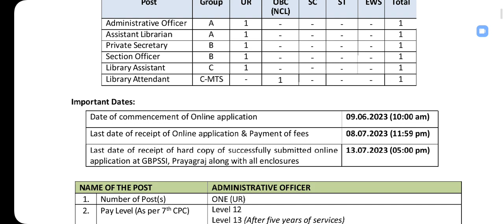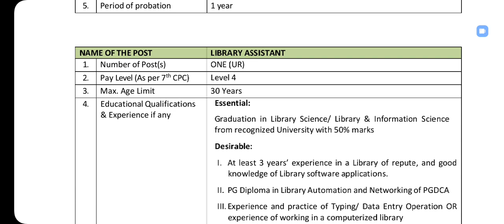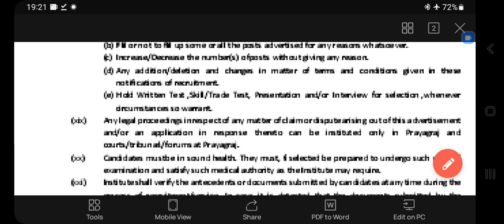LIBRARY POST IN G B PANT SOcial science institute, Allahabad